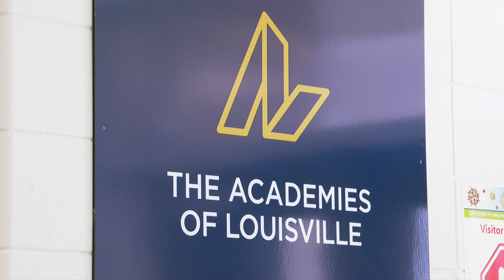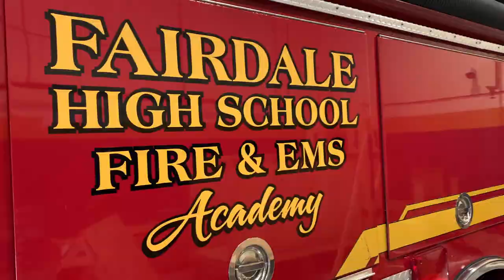Fairdale High School -- Academies of Louisville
Fairdale High School is training the next generation of local heroes with hands-on experience in the Fire and Law Academies.